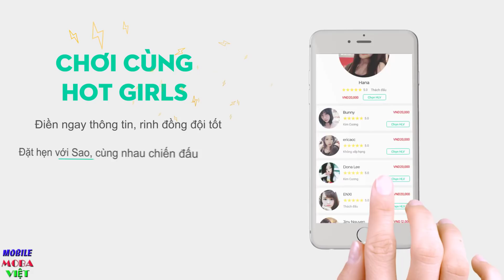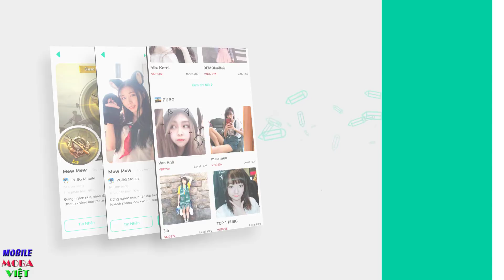Tướng mới xạ thủ CAPHENY Xạ thủ đầu tiên có 5 kỹ năng - Vác súng nã cực nhanh và mạnh